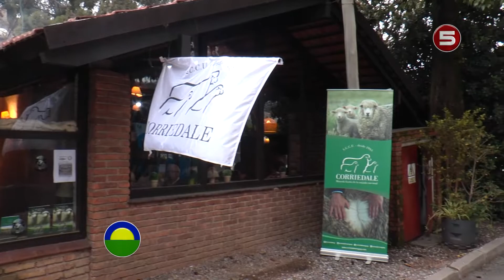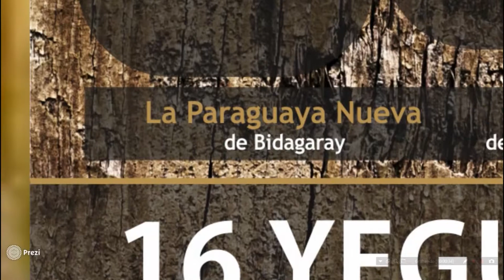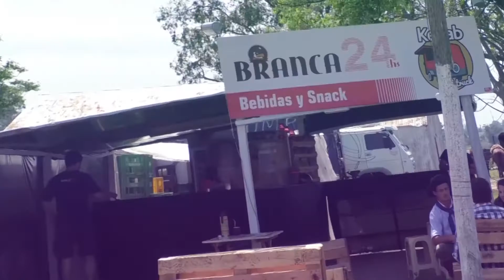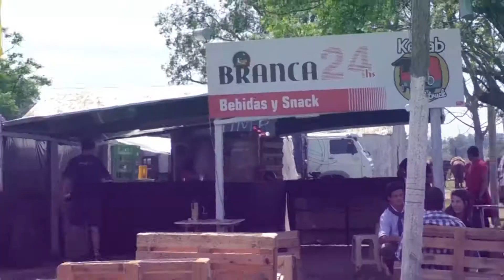Agrouno - Especial 3 Expo Prado 2019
Especiales de Agrouno desde la Expo Prado 2019 correspondiente al 12-09-19, con la principal actividad ganadera en Montevideo. Cobertura especial que año a año realiza Cable Visión Salto y Canal 5 HD con el programa Agrouno. Podes ver los especiales durante toda la semana a las 12:30 Hs por los canales 120 en HD y 5 análogo.
Tercer programa del ciclo especial, con las entrevistas a: *MARIANO RODRIGUEZ - CABAÑA LA ESTELA
*CARLOS OJEA - EXPERTO EN GENETICA ANGUS
*MIGUEL PIZZAROSSA - MERCADO DE HACIENDAS
*LUCAS LAGRANGE - JURADO DE HEMBRAS ANGUS
*LUIS FERNANDEZ - GRAN CAMPEON POLLED HEREFORD Y RESERVADO
114ª Exposición Internacional de Ganadería y Muestra Internacional Agro Industrial y Comercial. Del 4 al 15 Setiembre 2019. Cobertura especial de Cable Visión Salto HD